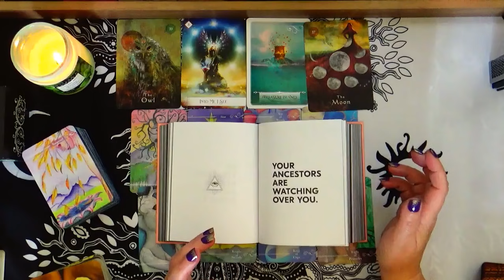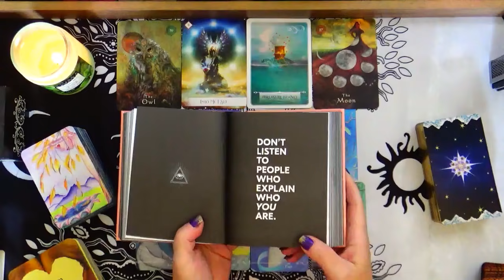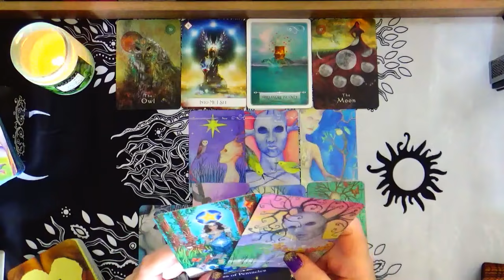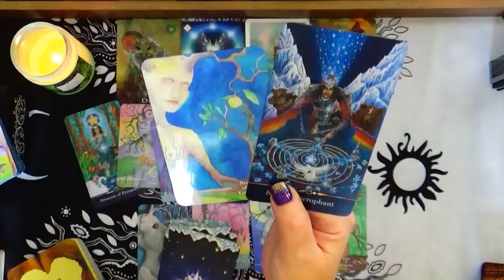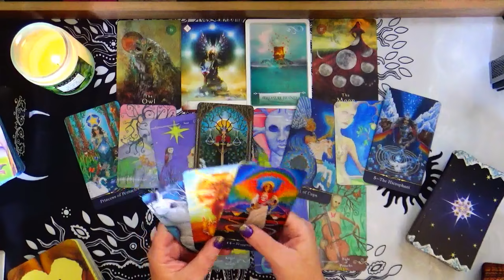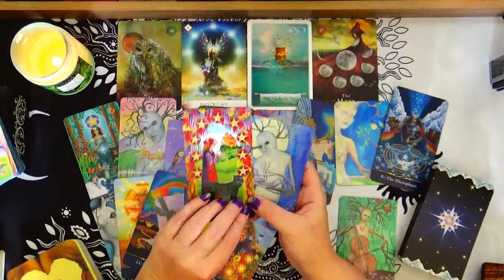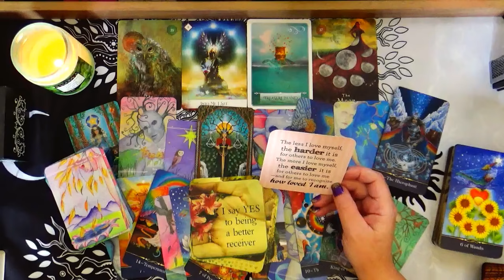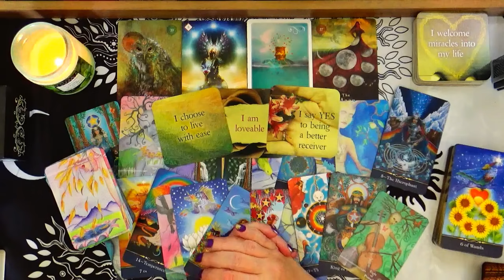PISCES ♓ THE MIRACLE IN THIS WORLD PISCES IS YOU 🦋